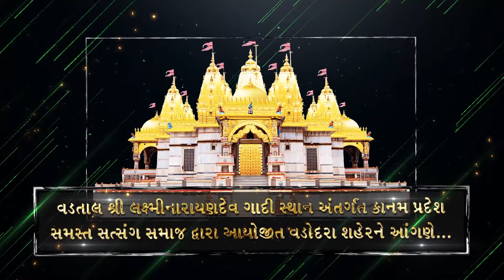Swaminarayan Mahotsav Vadodara 2017 Day 1 Night